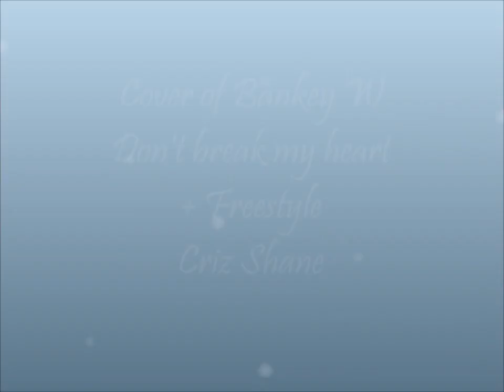Criz Shane (COVER) Don't break my heart by Bankey w +freestyle